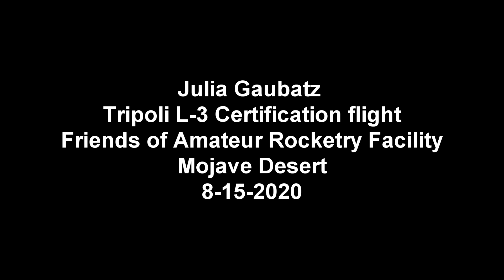Julia Gaubatz L 3 Tripoli Cert flight 8 15 2020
Julia Gaubatz and other MIT students at the Friends of Amateur Rocket facility in the Mojave Desert of California. Julia launched her Tripoli Rocketry Association Level-3 certification rocket to a successful flight.